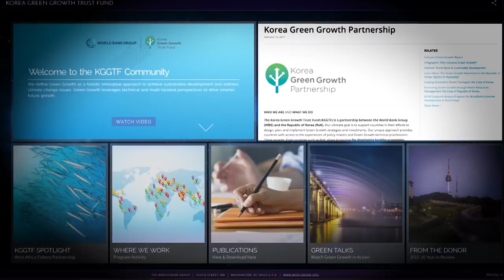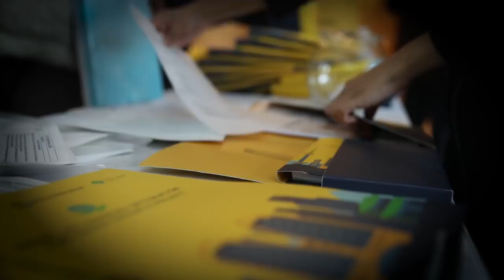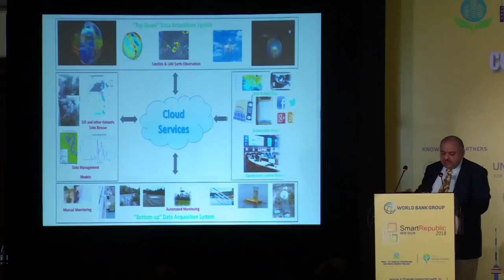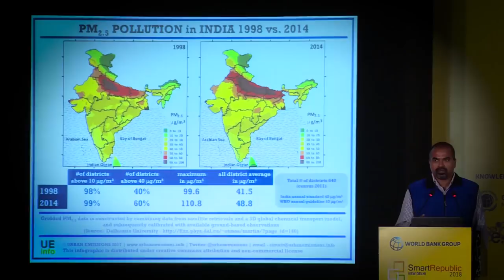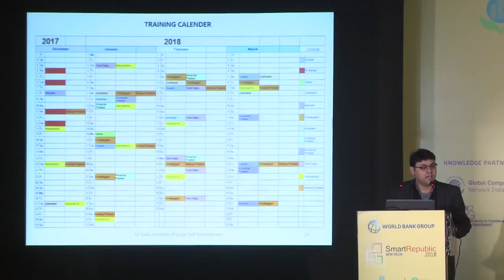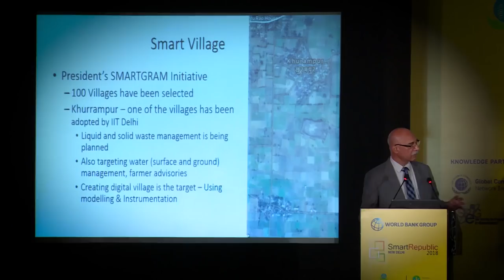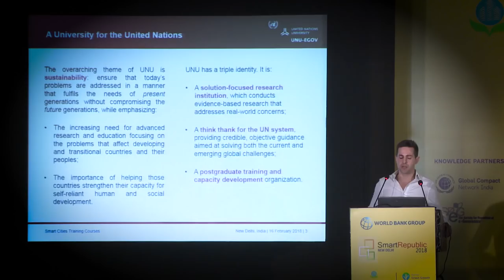Smart Republic 2018 Video Report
Smart Republic 2018 - International Conference on Collaborative Development of Smart Cities and Smart Villages hosted on February 15-16, 2018 by Digital Development Global Practice of the World Bank in New Delhi, India.